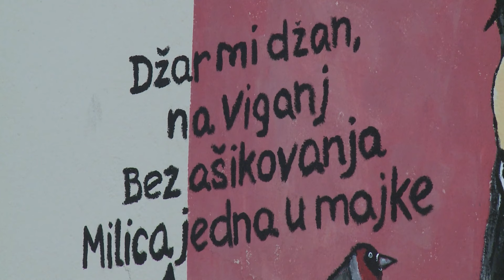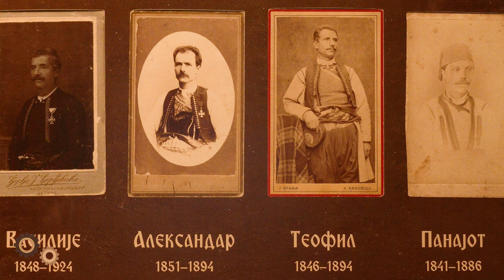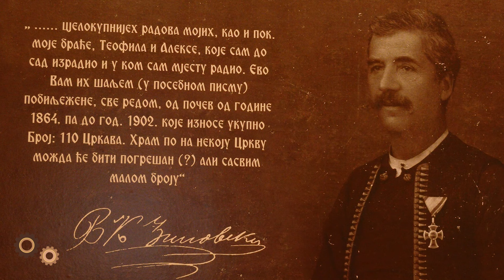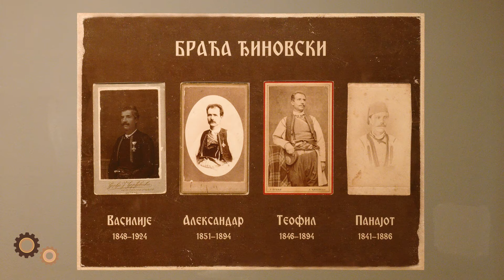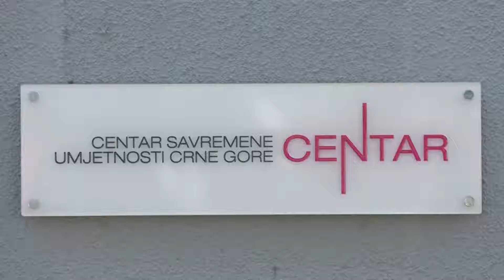Emisija "Gradski vremeplov" autor: Branko Vukelić, 23.01.2024.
Bogata umjetnička zaostavština porodice Ðinovski
Gost: Dragan Radović, kustos
Autor: Branko Vukelić